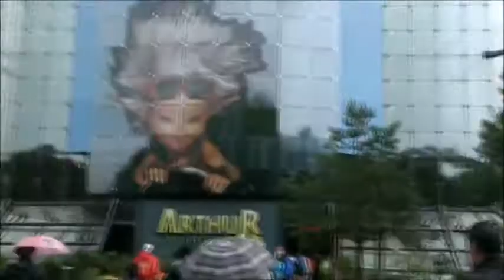Futuroscope 2013 Janina y Aleix